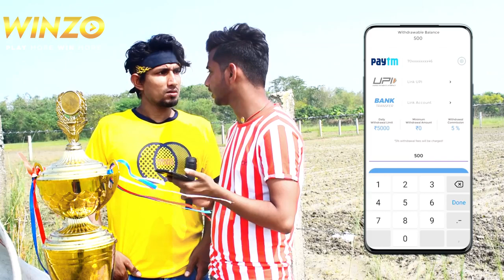Desi Cricket | देसी क्रिकेट | Mani Meraj Vines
In This Video We Show Desi Cricket In Village In Funny Way And Only For
Your Entertainment . We Dont Want To Hurt Anybody, So Dont Taken Seriously.

Cast:- Mani Meraj, Shashi Yadav, Banti Kd, Rockstar Saif, Michel Munna, Millions King Mohit, Reyaz Premi, Guddu, Karan Gupta, Kaju Babu, Vikash Soni, Raja, Amit.

►Camera Man:- Rockstar Saif & Shashi Yadav

►Thumbnail:- Chandan Mishra